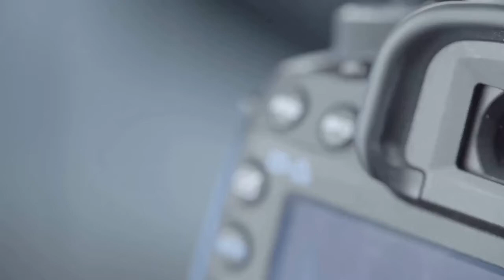Grumpy Vlogger S.3 E.51- A short Vlog-Not About Guns Today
My Daily Vlog. Today is a short Vlog and No Gun talk. I hope you enjoy this.